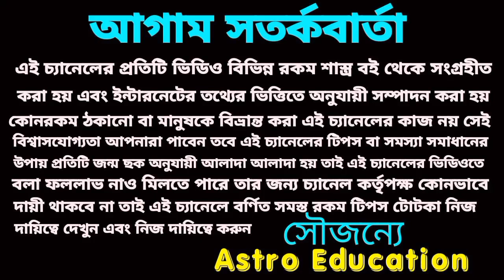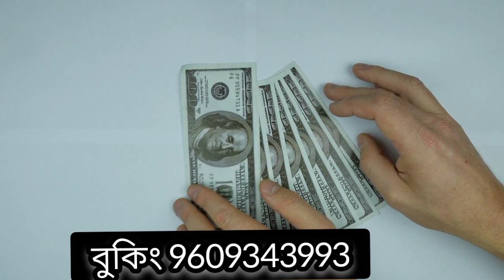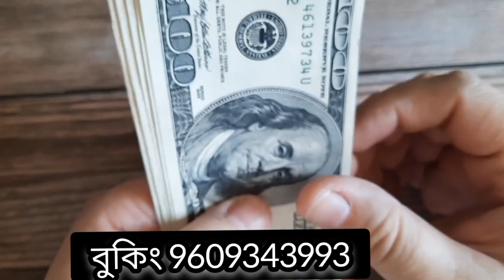31 March 2023 Gift for 5 Rashi